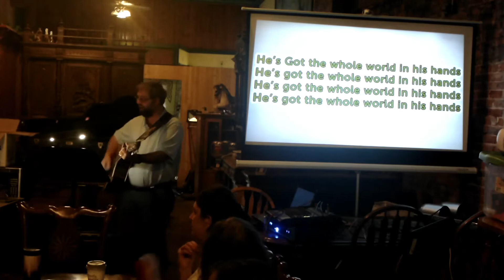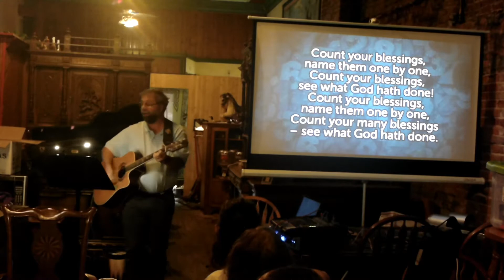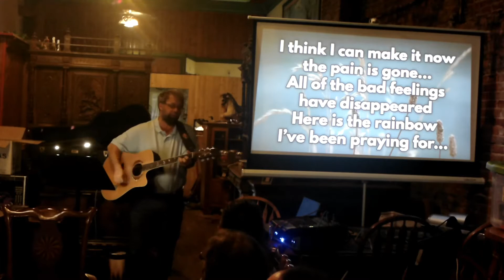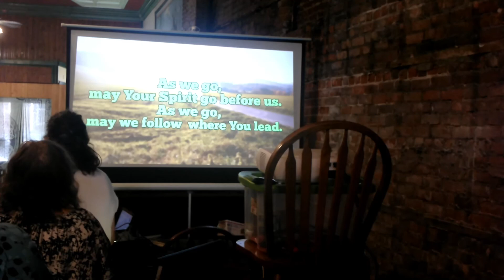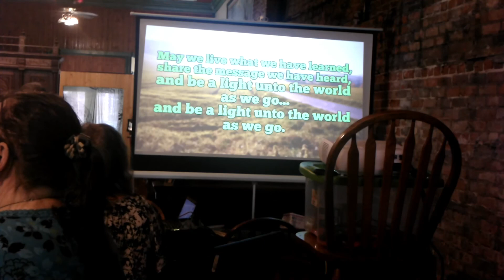20210912 Service 'What Makes Something Valuable'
Plenty to Share Community Church is a nondenominational church currently meeting at Monarch Public House in Fountain City, WI.

We want to foster a comfortable environment for EVERYONE; Families and LGBTQ+ welcome. Dress casual, bring in your coffee, sit around a table and feel like you’re at the home of Family…which is what we are creating, a Church Family.

We will share the stories, lessons and music of Christianity but All Faiths are Welcome. No Memberships; everyone is equal. No Pressure to Give but your talents are more than welcome. Musicians, Singers, AV Enthusiasts can find an outlet with us.

Do you know of a local cause or charity? Plenty to Share Community Church will donate 10% of every month’s offering to a local cause or charity so please let us know if you’ve heard of one. We are committed to live in the faith that no matter how little we have, we will share with those in greater need. This faith is where the church’s name comes from and is the core of our values.

Our gracious host, The Monarch, is the oldest operating tavern in Wisconsin.  We sincerely thank them for giving us a space to have services.  If you stay after services to enjoy The Monarch, save a chair for the pastor and his wife.